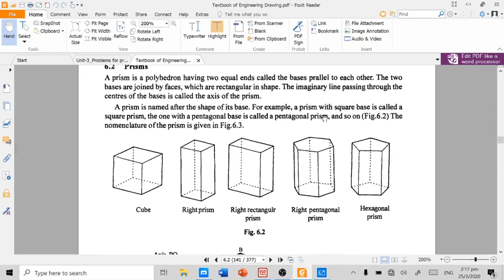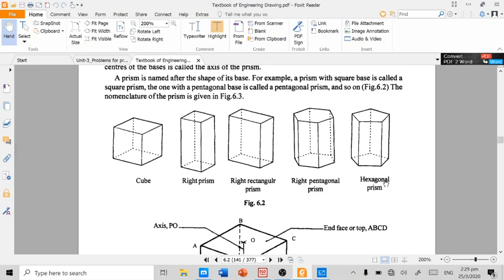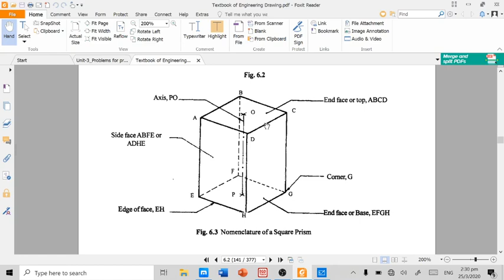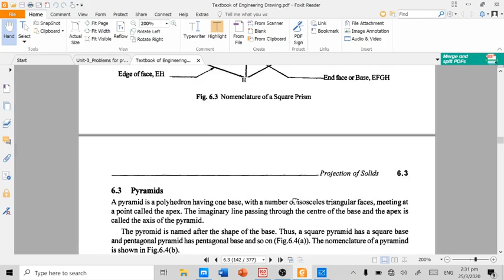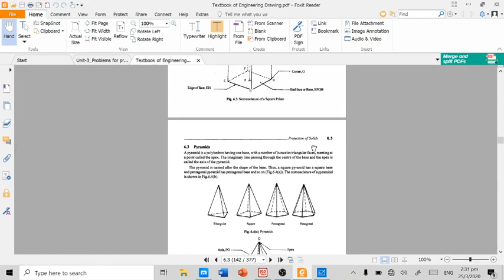Introduction to Solids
This video lecture is also available in the respective Author's YouTube channel and with his/her consent the same has been uploaded in this NEC Official channel.

Author of the Video Lecture:
Prof. I.Sankar Ph.D..,
Department of Mechanical Engineering,
NATIONAL ENGINEERING COLLEGE,
K.R. Nagar, Kovilpatti - 628 503.